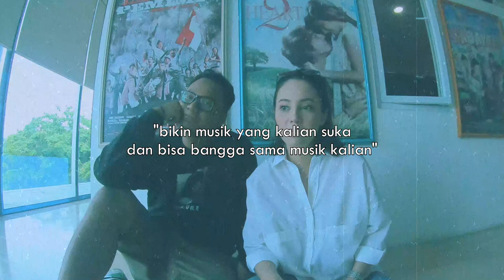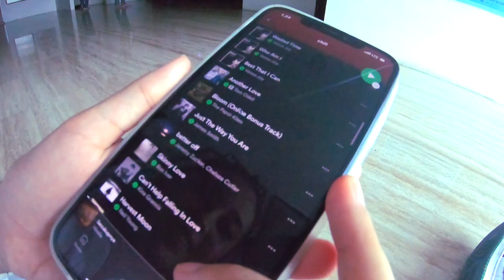SELERA MUSIK BERSAMA ANGGIKA BOLSTERLI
Selera Musik episode 18, kali ini saya mengundang idola saya anggika bolsterli. cewek campuran swiss-madiun ini selain aktingnya yang ciamik ternyata memiliki taste music yang asoy juga. penasaran? yuk mari kita pantengin aja video kali ini

(kualitas gambar sudah saya perbaiki semaksimal mungkin, waktu take tampaknya belum saya setting jadi banyak noise dan gelap banget, walaupun banyak kekurangan anyway enjoy the video yaa)